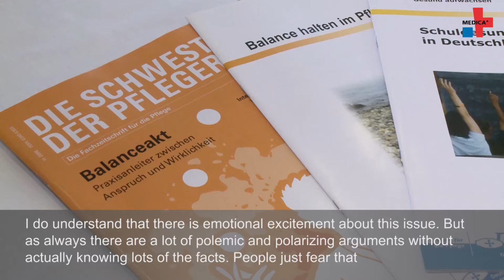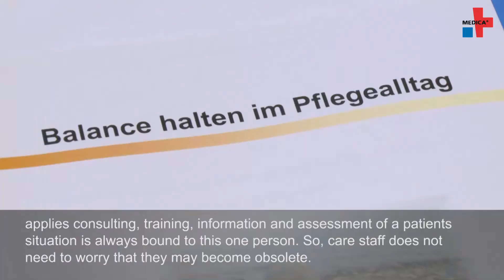Hospital care: understanding IT as a tool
With the increasing digitization, care is undergoing radical change. Irene Maier spoke with us about the advantages of information technology for staff and hospitals. She is the congress president of the German Hospital Conference and opened the forum "Care in Hospitals" at MEDICA 2017 on Wednesday.